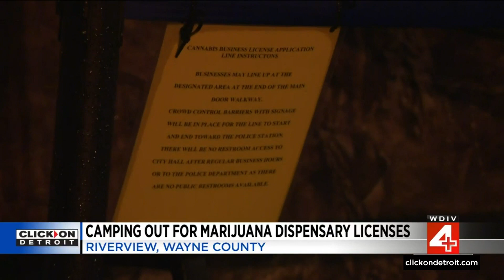Businesses camp out for marijuana dispensary licenses in Riverview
Friday at 9 a.m., the City of Riverview will begin accepting licenses for businesses wanting to operate recreational marijuana businesses.  Some, like Kinship Cannabis Co, are so committed they’ve been sleeping outside city hall for the last nine days to get their application in first.